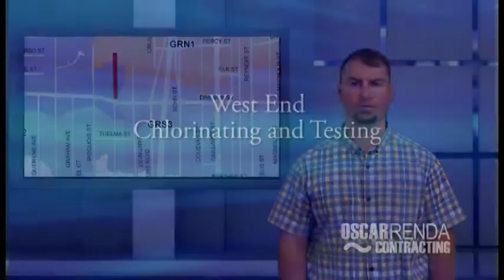East Biloxi infrastructure update, Aug. 22, 2016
Project superintendent John Cowart with Oscar Renda Contracting, the firm rebuilding and replacing infrastructure covering 55 miles of streets north the CSX railway in east Biloxi, provided this update on the project.